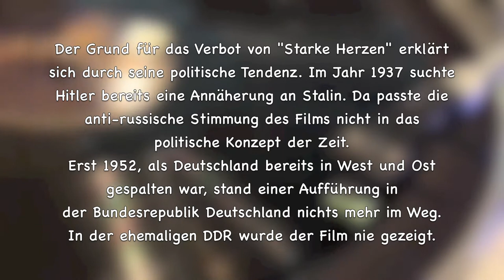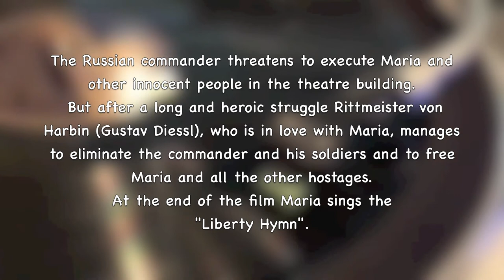Maria Cebotari: A blacklisted record, Part 2: "Freiheits-Hymne" from "Starke Herzen" (1937) HD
Here is the second part about the blacklisted film and music "Starke Herzen", a film that was banned from the cinemas in 1937 and first released in 1952:
"Freiheits-Hymne" (Liberty Hymn)
from Ufa-Film "Starke Herzen" (Brave Hearts)
Maria Cebotari & Choir and Odeon-Künstler-Orchester
Lothar Grünberg (Conductor)
(Recorded in Berlin in 1937)